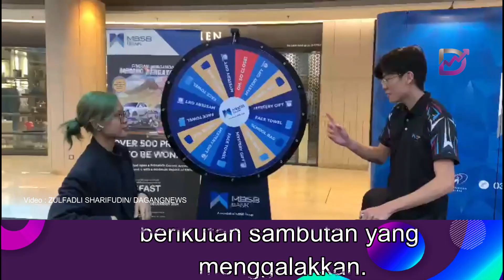Kempen 'Simpan Berganda Menang Bergaya 3.0' MBSB Bank tawar kereta Porsche Macan - bernilai RM3 juta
MBSB Bank Bhd melancarkan edisi ketiga kempen 'Simpan Berganda Menang Bergaya 3.0' CASA-i (SBMB 3.0) yang menawarkan pelbagai hadiah lumayan dengan nilai keseluruhan berjumlah RM3 juta, berlangsung mulai 1 Disember 2023 sehingga 31 Disember 2024.

 Ketua Pegawai Operasi MBSB Bank, Jesleigh Johari berkata, pada edisi kali ini, bank itu meningkatkan jumlah hadiah keseluruhan daripada RM2.4 juta kepada RM3 juta berikutan sambutan yang menggalakkan.